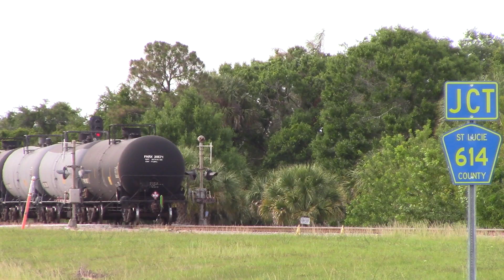FEC202 Apr 25, 2019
820,311,809,419trailing as Jim and the ECH head home for their weekend.